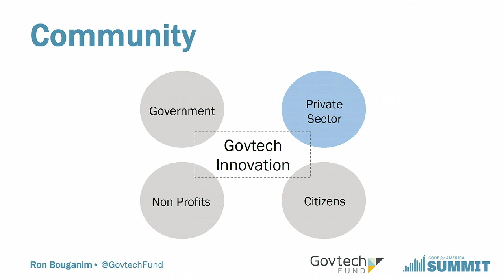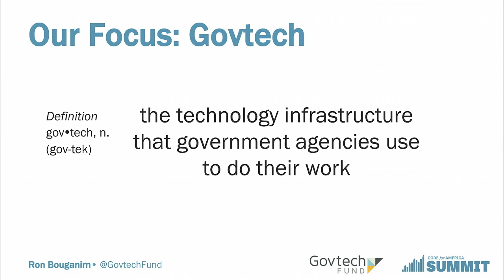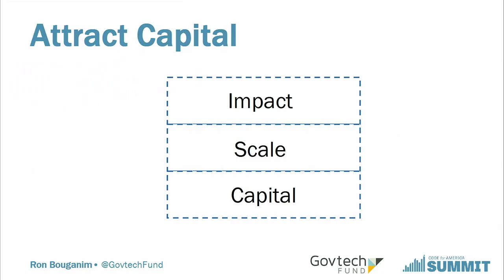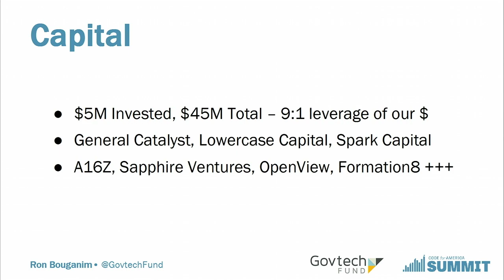Ron Bouganim – Govtech Ecosystem – CfA Summit (2015)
Ron Bouganim, Managing Partner of Govtech Fund, discusses the growing momentum of the govtech startup scene that can be noted through the growth of VC interest in govtech companies and rapid startup growth in the sector.

The Code for America Summit is an annual 3-day conference bringing together civic technology leaders, community organizers, and government staff and officials who are working to develop the tools and practices of 21st century government.